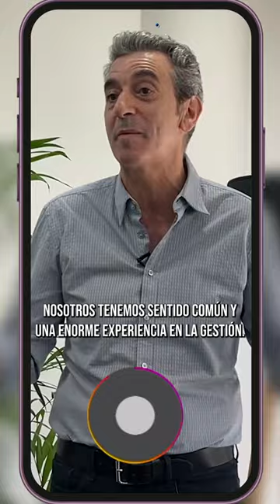PING PONG CON FLORENCIO RANDAZZO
PING PONG CON POLÍTICOS 🏓

▶ el Candidato a vicepresidente de la Nación por hacemospornuestropaís Florencio Randazzo se sumó a este desafío. 🗳

👉🏼¿Quien te gustaría que sea el siguiente?